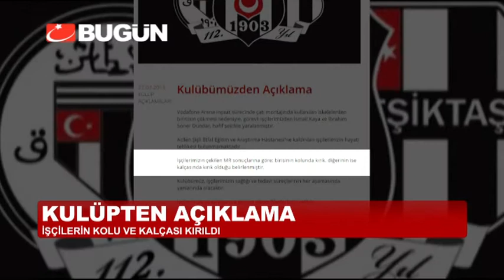BEŞİKTAŞ'IN STADININ ÇATISI ÇÖKTÜ: 2 YARALI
Beşiktaş Spor Kulübü'nün yapımı süren Stad inşaatında, çelik çatı iskeleti, vinç ile kaldırıldığı sırada koparak yere düştü. Kazada yaralanan 2 işçi hastaneye kaldırıldı. Yaralıların sağlık durumları iyi.